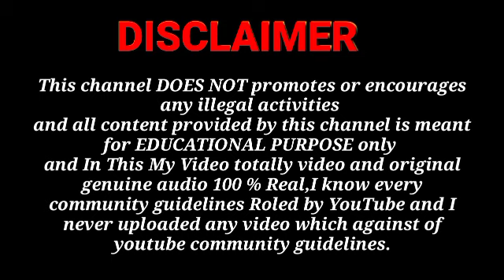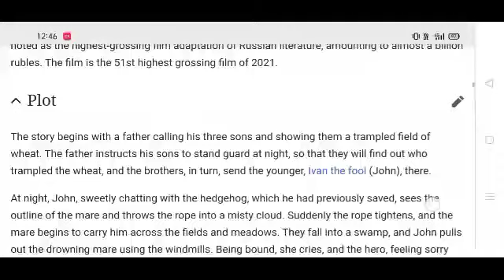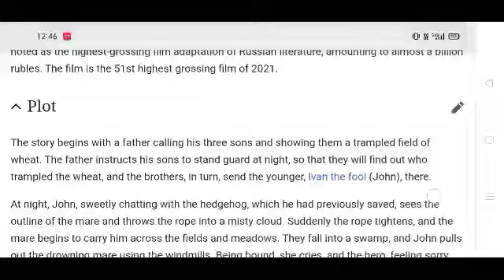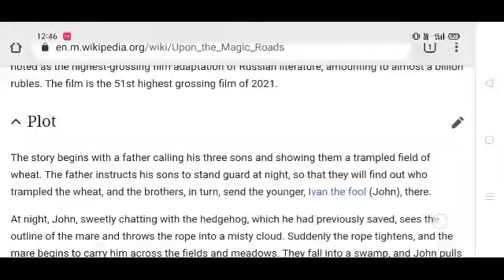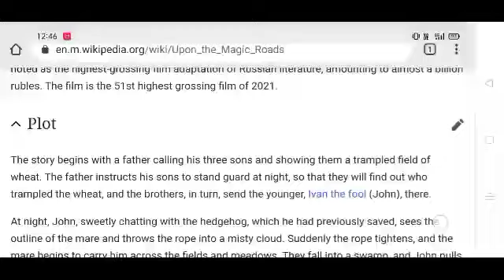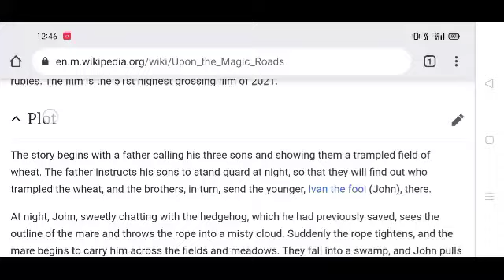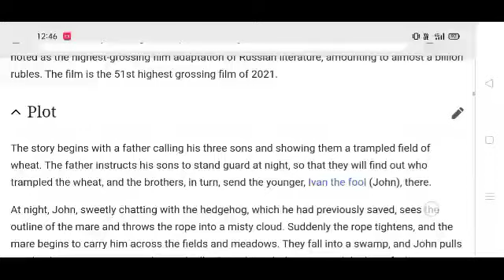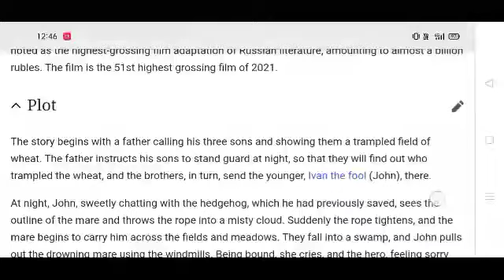Upon The Magic Roads Full Movie In Hindi Facts